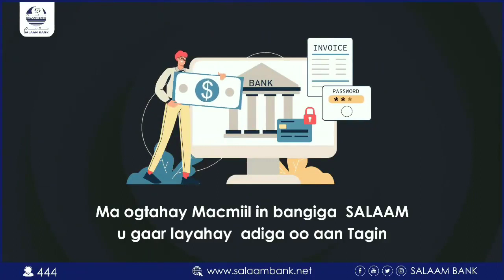Wasiirka Isgaarsinta & Tignoolijyadda DFS Jaamac Xasan ayaa Booqday Cisbitaalka Guud ee Laascanood.